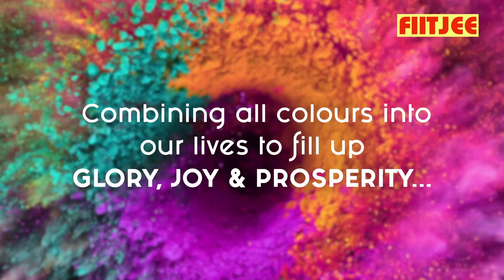FIITJEE wishes everyone a Very HAPPY HOLI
This HOLI, let's Burn the Evils in Ourselves and make our Lives COLOURFUL like a RANGOLI.